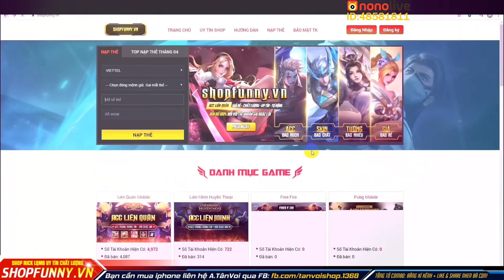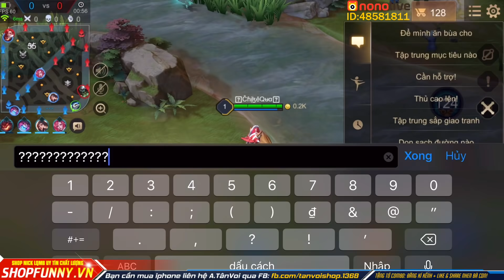LIÊN QUÂN | Trải nghiệm Skin mới Fennik Tay Đua F1 cùng FUNNY GAMING TV